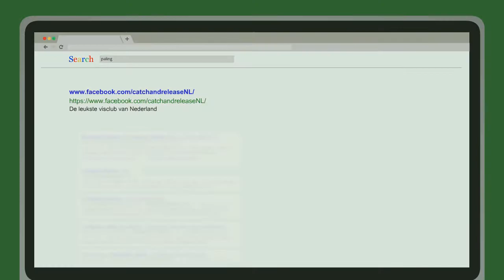Koen vangt paling op een boilie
Koen Geuens stuurde ons een paar foto's en een filmpje van een paling vangst, wij vonden ze wel bijzonder en hebben er iets leuks van gemaakt. Ook een bijzondere vangst ? stuur het in onze messenger
Bedankt Koen !!!